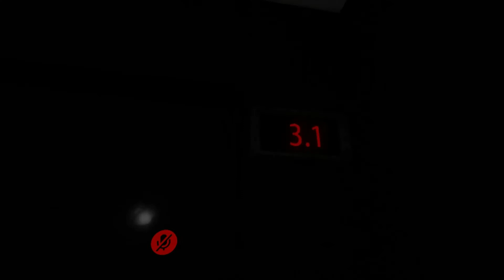VRChat: Purify - Horror Escape - Speedrun and Walkthrough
A walkthrough of the VRChat horror map Purify, a horror map made by FlowersRite as a 15 minute Chinese purification of a Room 1408-esc apartment. I truly loved the awe inspiring atmosphere and culture of the map and FlowersRites future works, and I would honestly like to commend them for amazing work. I hope this video inspires others to check them out!